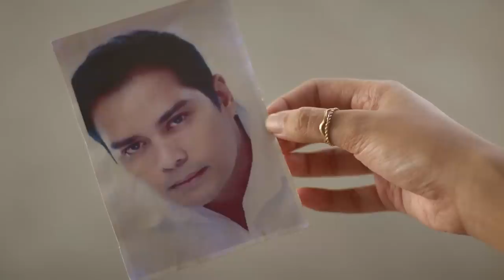Full Episode 49 | How To Move On in 30 Days (w/ English Subs)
Jen (Maris Racal) and Franco (Carlo Aquino) go on a journey to find Jen's (Maris Racal) father but things will not be easy as it seems.